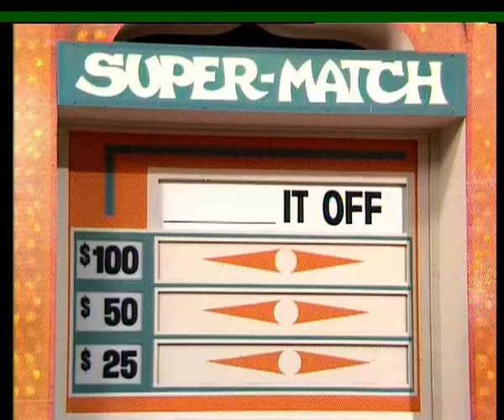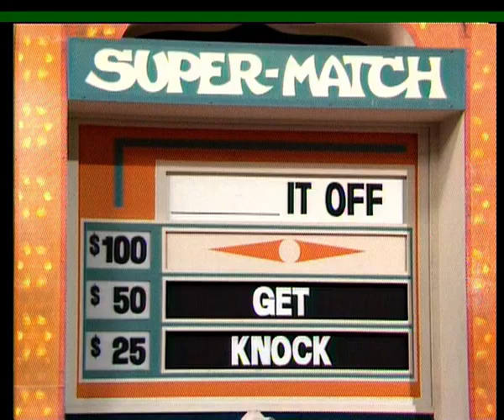Blankety Blanks S1 E53